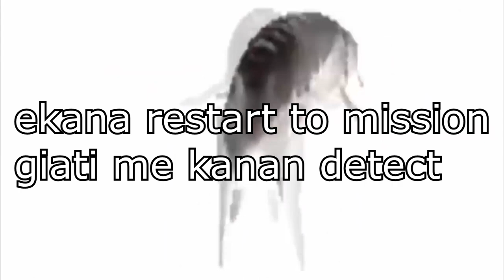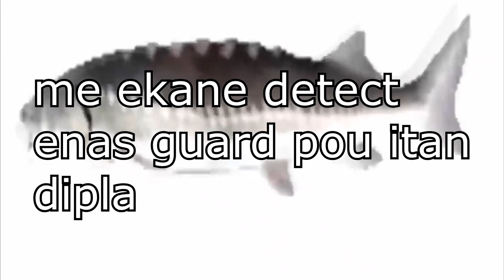Assassins Creed Brotherhood the Da'vinci dissaperance part 2 (greek commentary)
den ksero pos skata evgala video se mia evdomada